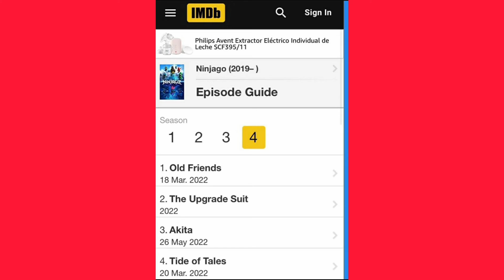Ninjago 2022 Episode Names